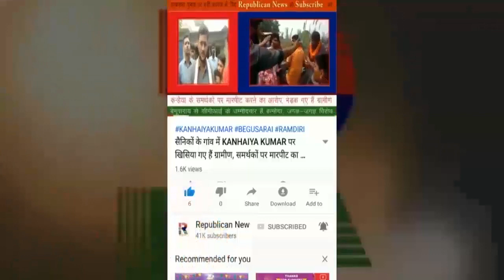विधायक ANANT SINGH के वकील NAVEEN KUMAR ने कहा, विधायक का MURDER करवाना चाहते हैं वे लोग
मोकामा विधायक अनंत सिंह के वकील ने ऑडियो और शूटर्स के बयान पर क्या कहा? वकील ने किसपर लगाया है विधायक अनंत सिंह की हत्या की साजिश रचने का आरोप। सुनिए एडवोकेट नवीन कुमार को।